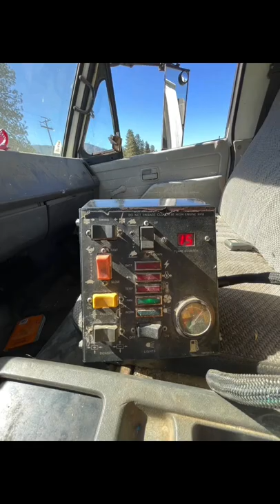First Cutting of Hay - Summer 2022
A Summer 2022 snapshot of our first cutting of hay on our family ranch. This video shows how we process our grass hay.

Scott Valley has a short growing season and we do 3 cuttings of hay. We have 10 fields (grass, alfalfa, and grain) we will irrigate and cut this summer.

Crown H Cattle Co is located Hanna Bros Ranch. My husband and his brothers and other family members raise Angus bulls, Angus beef cattle (both a commercial and registered herd), and hay.

to learn more about our Beltie Beef!  We ship directly from our ranch to your dinner table.

Music 🎶 by Flo Rida